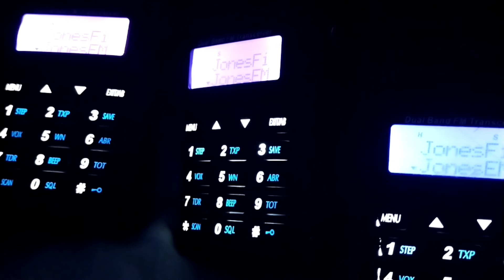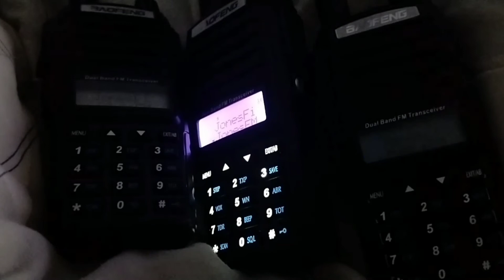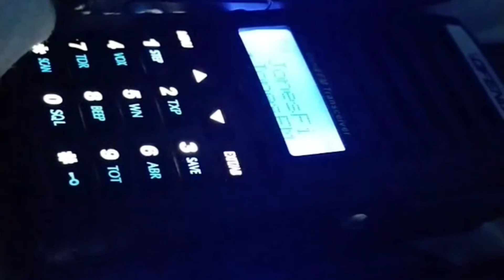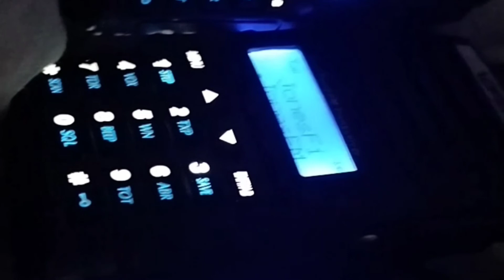Vlog Number 2